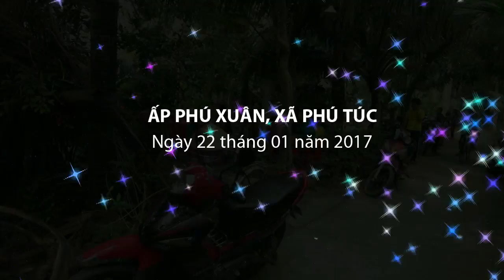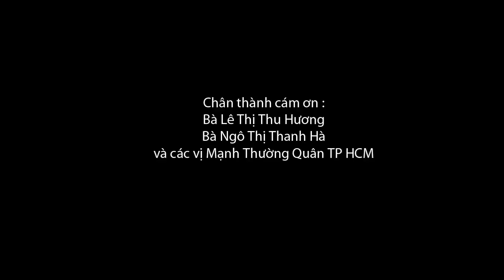An TÊT voi Ap Phu Xuân